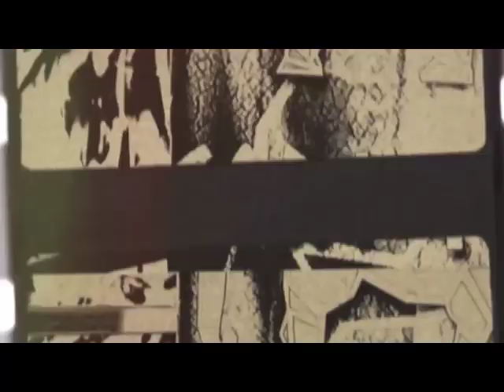Cartago 2023 Fentalino en Añelo : La ausencia del Estado